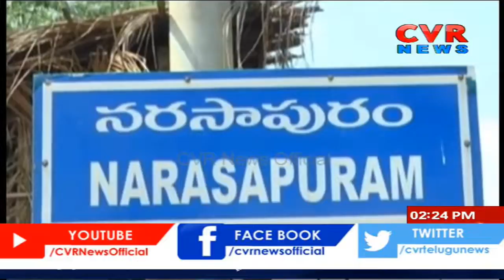పెండింగ్ కాంట్రాక్టు బిల్లులు వెంటనే చెల్లించాలని డిమాండ్..!! | West Godavari District | CVR News